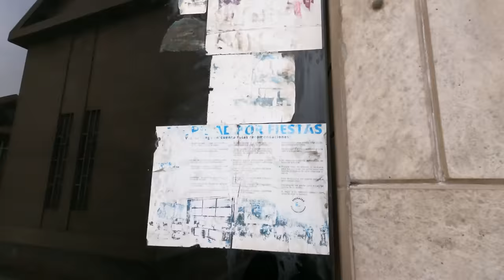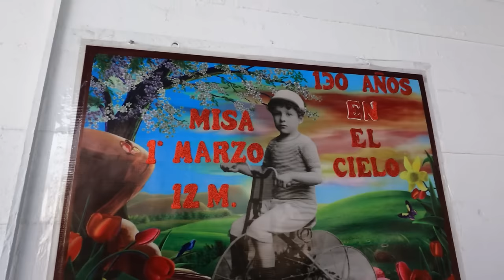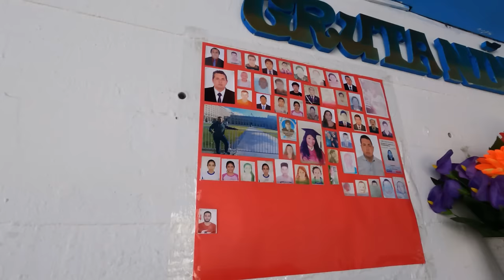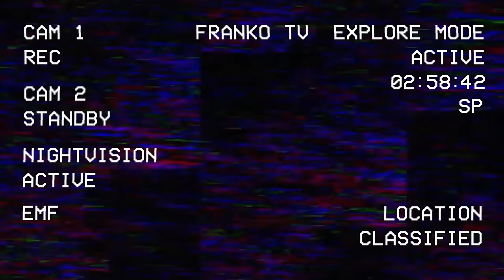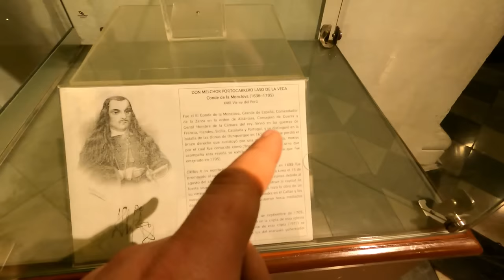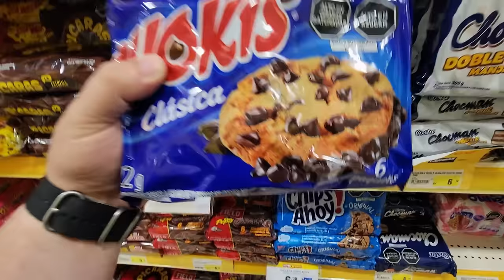HUMAN REMAINS LEFT INSIDE OLD CHURCH (CATACOMBS FOUND)